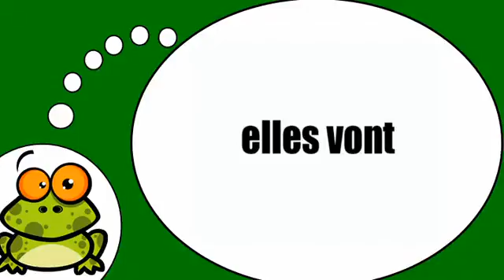Aprenda francês # Aller = Présent